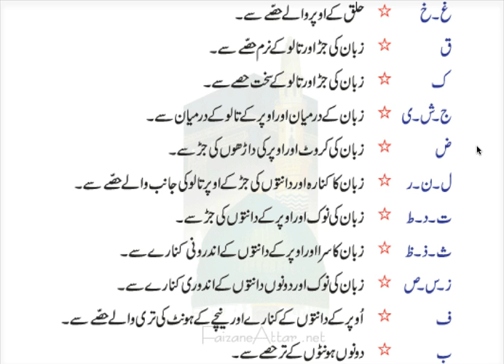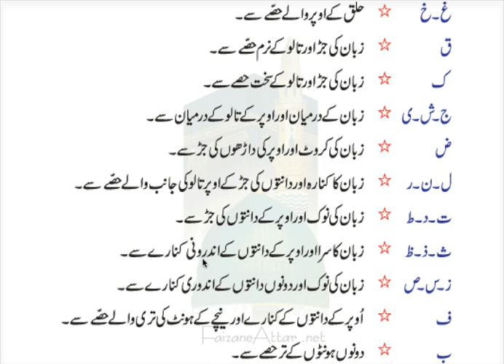How To Tajweed ALQURANVideos